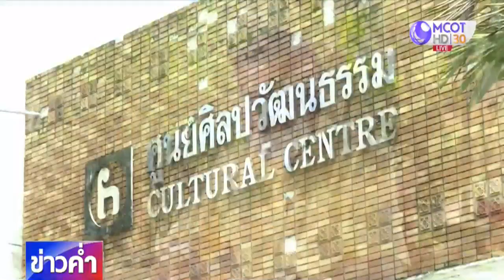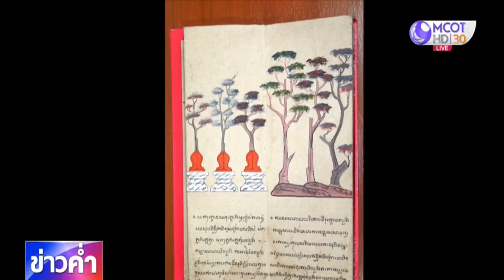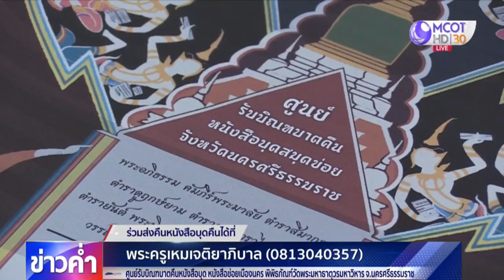แกะรอยโจรกรรมหนังสือโบราณคู่เมืองนคร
หลังจากวานนี้ สำนักข่าวไทย นำเสนอให้เห็นถึงความสำคัญของหนังสือบุด หรือสมุดข่อย ที่หายไปจากศูนย์ศิลปวัฒนธรรม มหาวิทยาลัยราชภัฏนครศรีธรรมราช จำนวนหลายร้อยเล่ม ซึ่งเจ้าหน้าที่อยู่ระหว่างการติดตามหา วันนี้จะพาย้อนรอยดูกลวิธีในการโจรกรรมหนังสือโบราณเหล่านี้ออกไปขาย ซึ่งเชื่อกันว่า บางส่วนเป็นการขโมยไปขายตามใบสั่ง ติดตามจากรายงาน